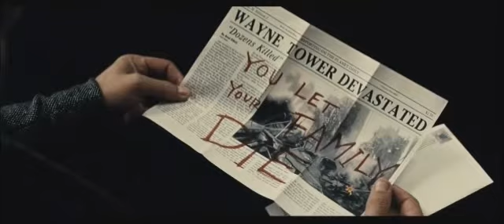(MUSIC VIDEO) Batman v Superman: Dawn Of Justice - Choke